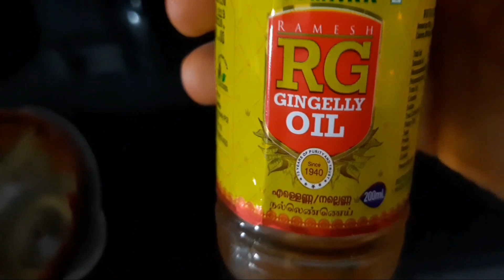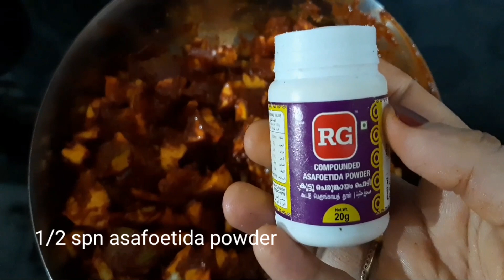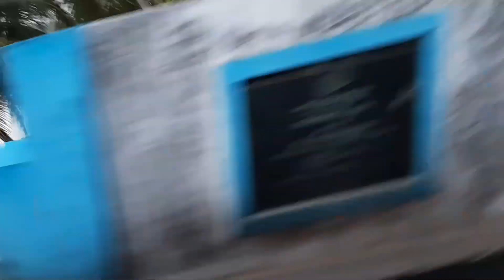mango pickle#വളരെ കൊറച്ചു സിർക്ക ഉപയോഗിച്ചിട്ടുള്ള pulimutt -പുളിമുട്ട് /fathima song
Please To support us